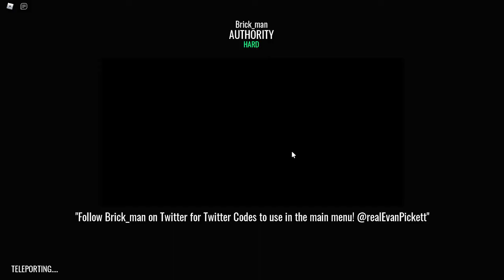Roblox Notoriety,-"Legally" getting money with a friend